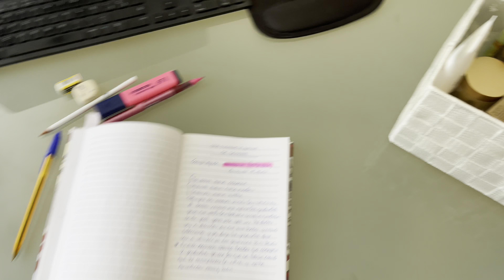Como me preparo para grabar un vídeo de Youtube📹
Cómo estáis ?
Hoy os grabo el ritual que suelo hacer ser cuando me preparo expresamente para sentarme a grabar un video de Youtube.

Espero que lo disfrutéis tanto como yo haciéndolo!

🎥 VIDEOS los MIERCOLES a las 19h y SABADOS a las 20h.

En este canal podrás  encontrar principalmente vídeos de lo que realmente me apasiona y disfruto, que es el SKINCARE y MAQUILLAJE.
Tendremos favoritos, productos de cosmética, decepciones, maquillajes sencillos, rutinas faciales, productos acabados , organización, compras de maquillaje y cosméticos, Tips de skincare y mucho más!!